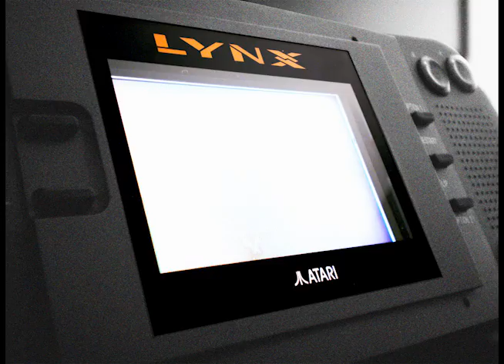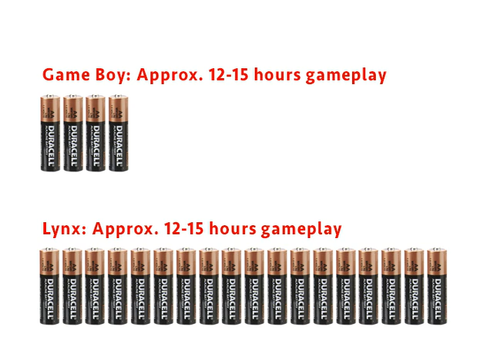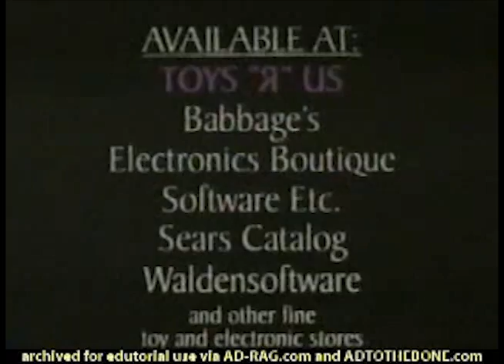Game Boy World Gaiden #001: The Lynx [Epyx/Atari, 1989]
Game Boy may have ruled portable gaming, but Nintendo's was not an uncontested victory. In this side story to Game Boy World, we look at the first competitor to Game Boy: Atari Lynx, which launched in the U.S. mere weeks after Game Boy's debut. Why did Lynx lose out to Nintendo's system, and why does it remain a notable system to this day despite its failure?